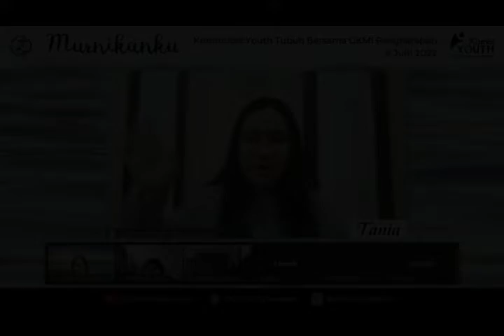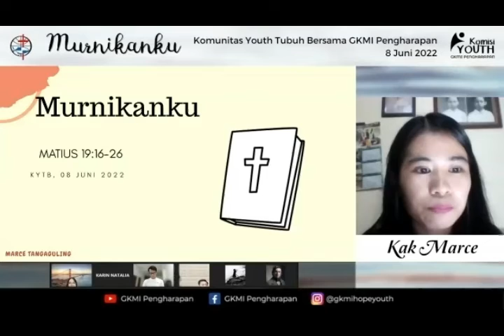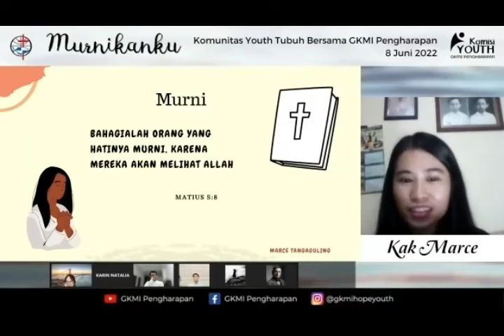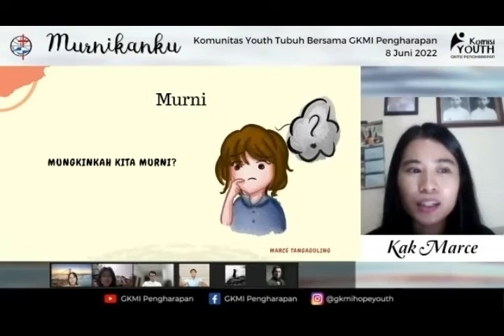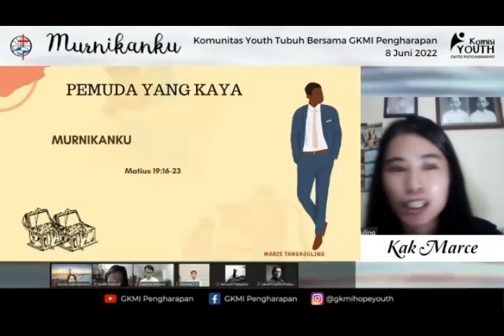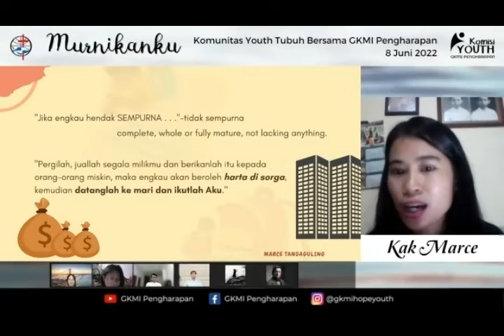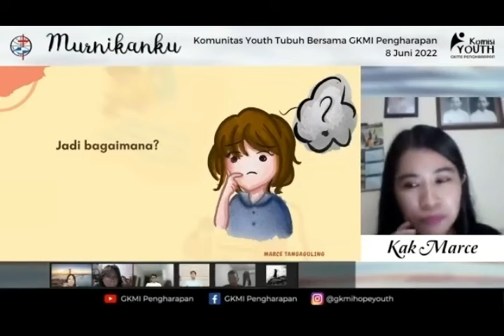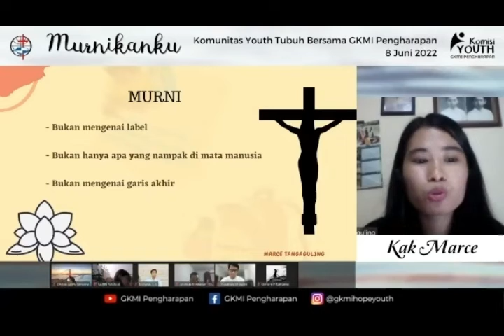GKMI PENGHARAPAN | KYTB 8 JUNI 2022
"MURNIKANKU"

EV. MARCE TANGAGULING